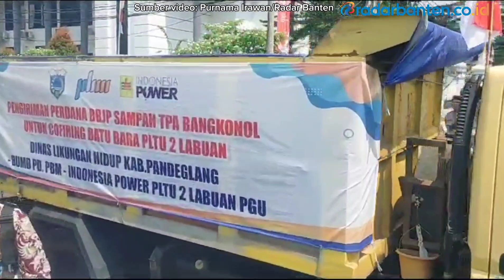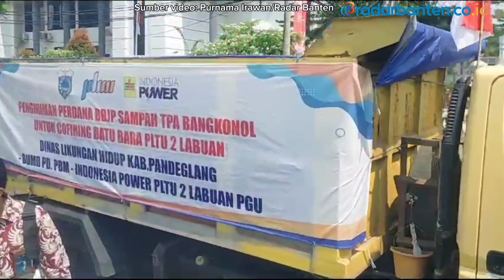PD PBM dan Indonesia Power Mereduksi 36 Persen Sampah TPA Bangkonol